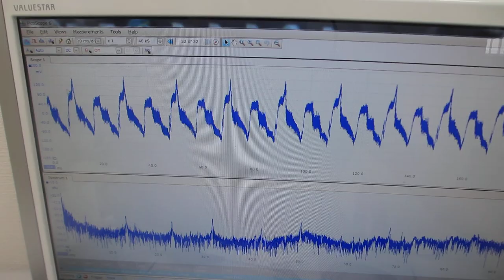超音波プローブを利用した超音波制御システム（超音波システム研究所）